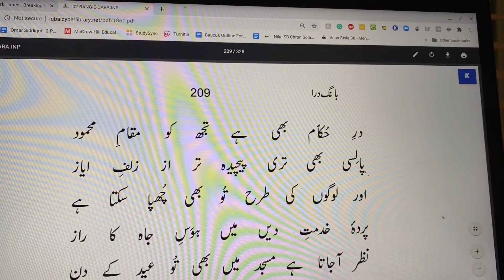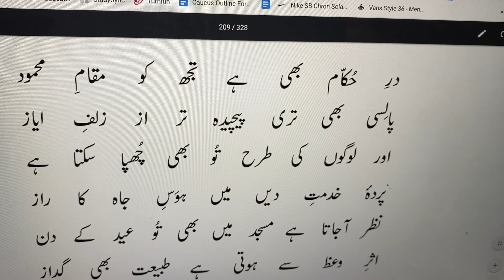Dar-e-Hukkam Bhi Hai Tujh Ko Maqam-e-Mehmood | در حکام بھی ہے تجھ کو مقام محمود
نصيحت

ميں نے اقبال سے از راہ نصيحت يہ کہا
عامل روزہ ہے تو اور نہ پابند نماز
تو بھی ہے شيوہ ارباب ريا ميں کامل
دل ميں لندن کی ہوس ، لب پہ ترے ذکر حجاز
جھوٹ بھی مصلحت آميز ترا ہوتا ہے
تيرا انداز تملق بھی سراپا اعجاز
ختم تقرير تری مدحت سرکار پہ ہے
فکر روشن ہے ترا موجد آئين نياز
در حکام بھی ہے تجھ کو مقام محمود
پالسی بھی تری پيچيدہ تر از زلف اياز
اور لوگوں کی طرح تو بھی چھپا سکتا ہے
پردہ خدمت ديں ميں ہوس جاہ کا راز
نظر آجاتا ہے مسجد ميں بھی تو عيد کے دن
اثر وعظ سے ہوتی ہے طبيعت بھی گداز
دست پرورد ترے ملک کے اخبار بھی ہيں
چھيڑنا فرض ہے جن پر تری تشہير کا ساز
اس پہ طرہ ہے کہ تو شعر بھی کہہ سکتا ہے
تيری مينائے سخن ميں ہے شراب شيراز
جتنے اوصاف ہيں ليڈر کے ، وہ ہيں تجھ ميں سبھی
تجھ کو لازم ہے کہ ہو اٹھ کے شريک تگ و تاز
غم صياد نہيں ، اور پر و بال بھی ہيں
پھر سبب کيا ہے ، نہيں تجھ کو دماغ پرواز
عاقبت منزل ما وادی خاموشان است
حاليا غلغلہ در گنبد افلاک انداز